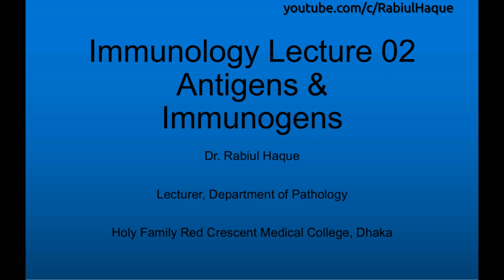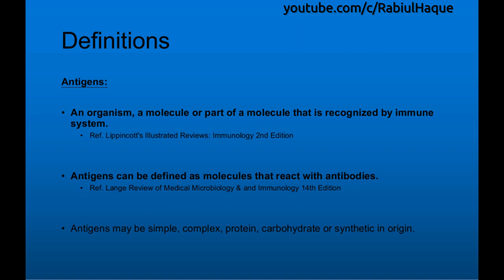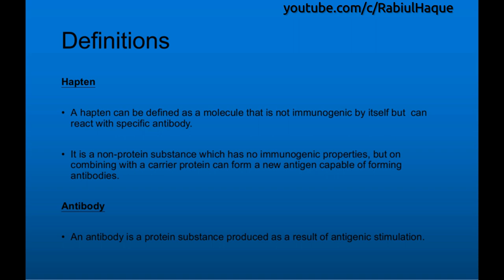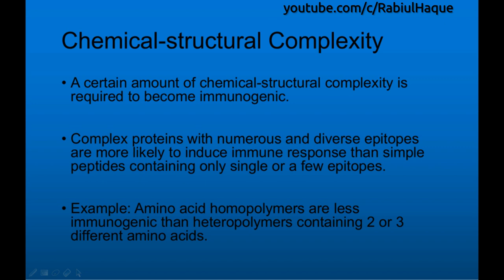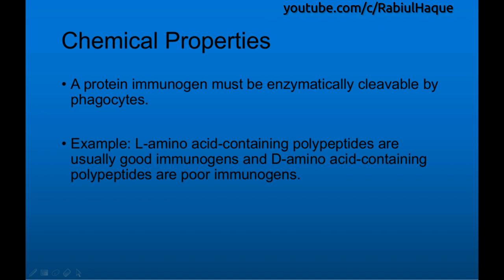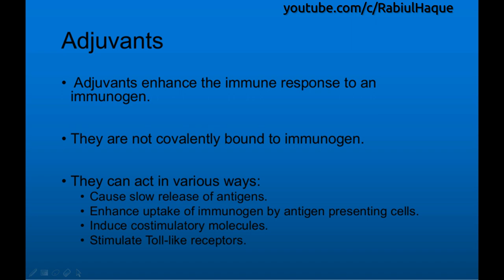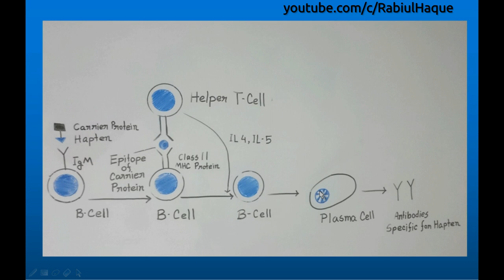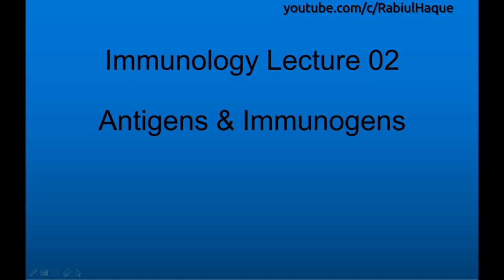Immunology Lecture 02 : Antigen & Immunogen (HD)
Topics:
- Definitions of Antigen & Immunogen
- Features of Molecules That Determine  Immunogenicity
- Haptens
- Epitopes
- How Hapten-carrier Conjugate Induces Immune Response

Hope it becomes helpful.